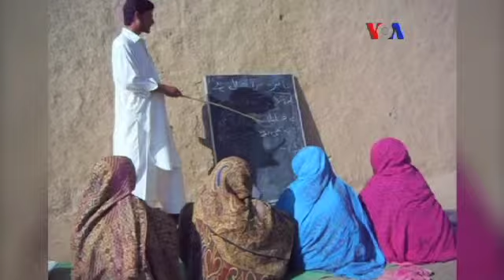انڈی پنڈنس ایوینو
اساتذہ کو اسلحے کے استعمال کی تربیت کیا طالب علموں کو محفوظ رکھ سکے گی